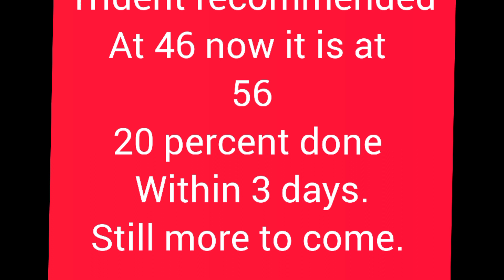multibagger to be on 🚀🚀🚀🚀pennystocks